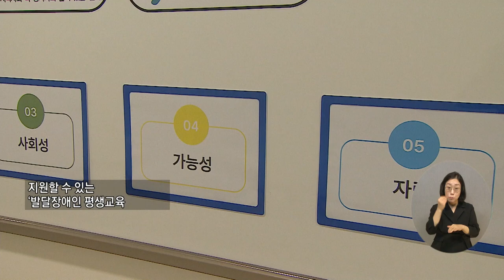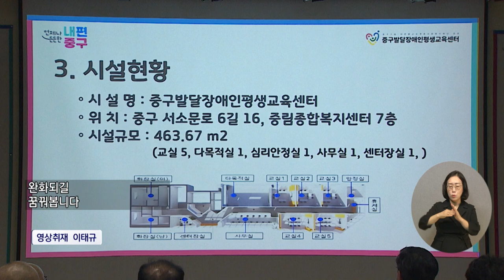복지TV뉴스24_서울 전 자치구에 ‘발달장애인평생교육센터’ 운영, 사회 돌봄 망 강화 (2024.08.08)